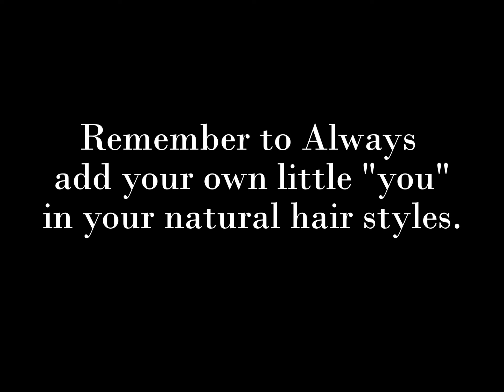Funky Natural (Protective styles)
These are just a few cute quick and easy everyday protective styles. Have fun with your natural!